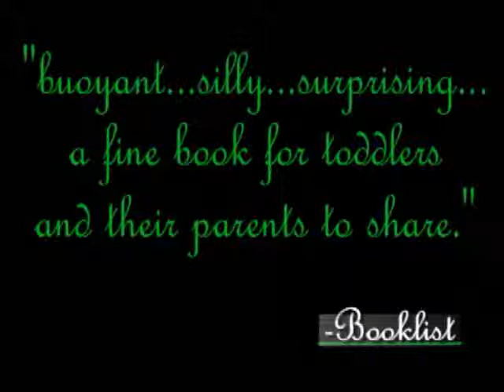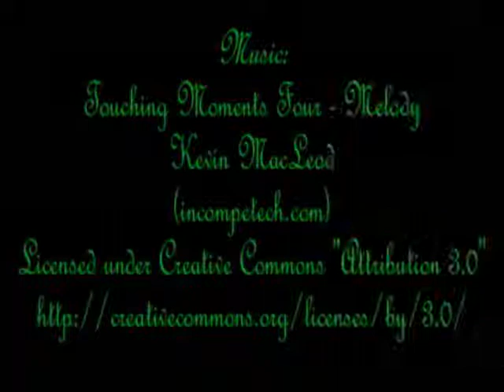Mommy Calls Me Monkeypants *NEW* Book Trailer